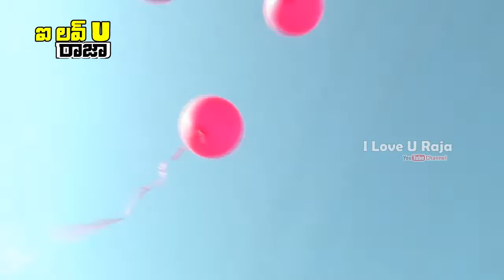కేబీఆర్ పార్క్ దగ్గర పేద పిల్లలకు వస్త్ర దానం మరియు బియ్యం పంపిణీ || Donate vastra to poor children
Love U Raja channel